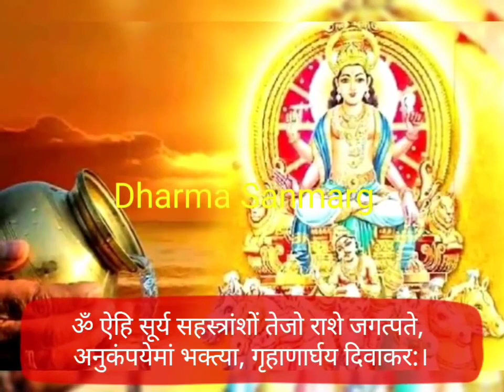बैशाख मास बड़ा रविवार सूर्य को जल देने वाले लोटे में डाल दें ये 1 चीज गरीबी भूल जाएगी घर का रास्ता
बैशाख मास बड़ा रविवार सूर्य को जल देने वाले लोटे में डाल दें ये 1 चीज गरीबी भूल जाएगी घर का रा